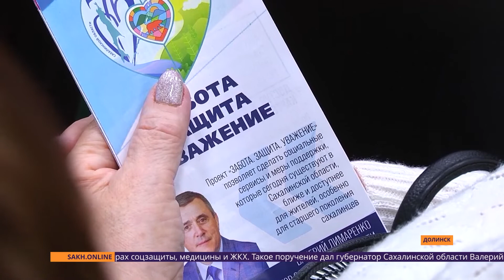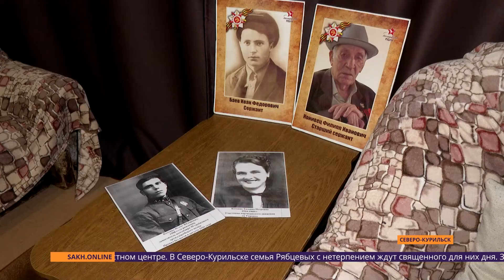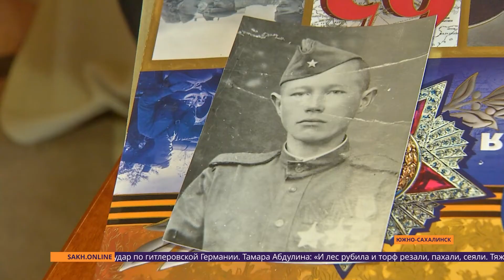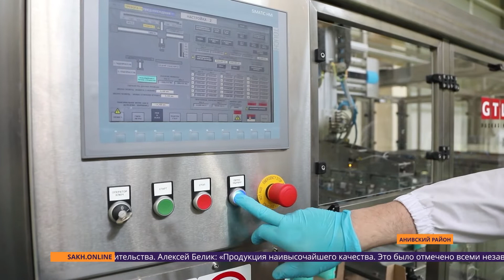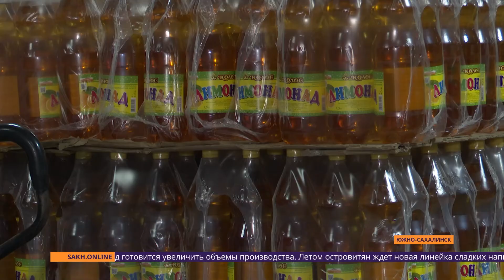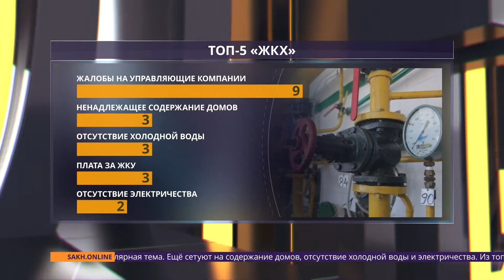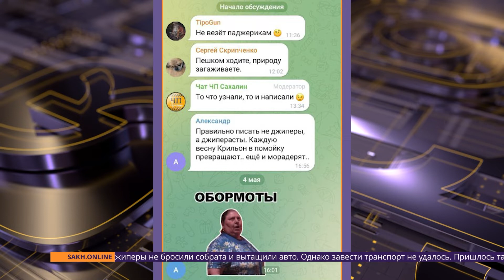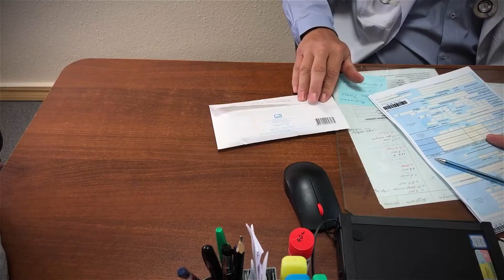Подготовка к 9 мая/День радио/Импортозамещение. Новости Сахалина Итоги недели 07.05.22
• Новостной дайджест Подготовка к 9 мая и бессмертный полк • Новости импортозамещения: сыры и напитки • Статистическая рубрика "О чем говорят острова" • 7 мая в России отмечают день радио • Владимир Ильин и его обзор новостей из социальных сетей

0:00 Центр Внимания: Итоги недели. Сегодня в выпуске:
1:07 Новостной дайджест
4:01 Подготовка к 9 мая и бессмертный полк
11:35 Новости импортозамещения: сыры и напитки
17:12 Статистическая рубрика "О чем говорят острова"
19:00 7 мая в России отмечают день радио
25:54 Владимир Ильин и его обзор новостей из социальных сетей